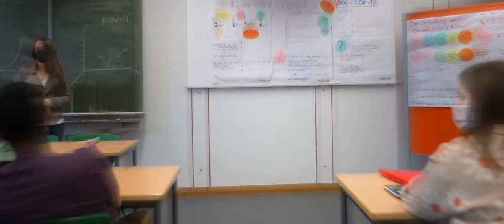Käthe-Kollwitz-Schule Bruchsal | Imagefilm